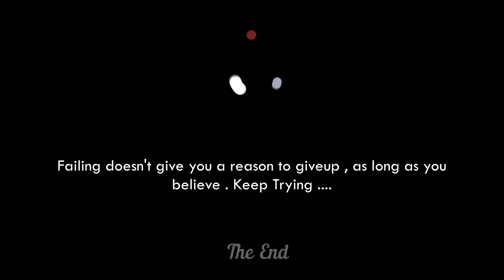Dance Competition || Saloni || Delhi || Age- 8 || G1-S2